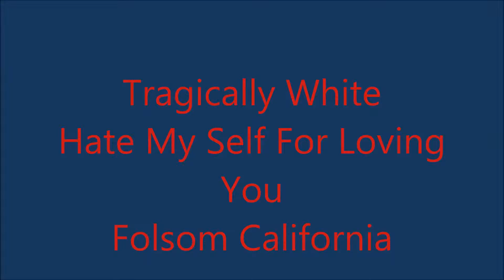Hate My Self For Loving You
Tragically White Folsom Ca